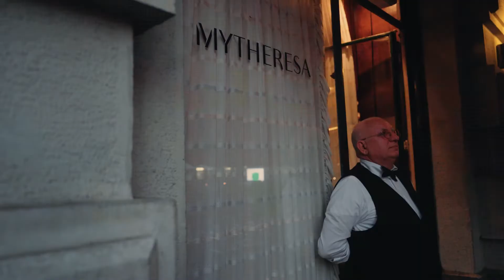Milan Fashion Week 2022 | Mytheresa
There really is no other place to be when in Milano! We are back at Bar Basso, in celebration of Milan Fashion Week at the first-ever Milanese bar to introduce the ‘aperitivo’ to the public. It goes without saying, Bar Basso was once again the perfect backdrop for the event. In true Italian style, our guests enjoyed signature cocktails served alongside traditional Milanese dishes throughout the evening. Thanks to our brand partners, press and friends of the house who made it a very special evening.

ABOUT MYTHERESA
Mytheresa is a leading global e-commerce destination for luxury fashion, offering over 250 of the world’s most coveted international luxury brands with a focus on exclusive brand collaborations and curated product selection including Bottega Veneta, Burberry, Dolce & Gabbana, Fendi, Gucci, Loewe, Loro Piana, Moncler, Saint Laurent and Valentino. Express worldwide shipping to over 130 countries, complete with signature luxury packaging, unparalleled, personalized customer care and dedicated personal shopping service—luxury fashion at the click of a button.